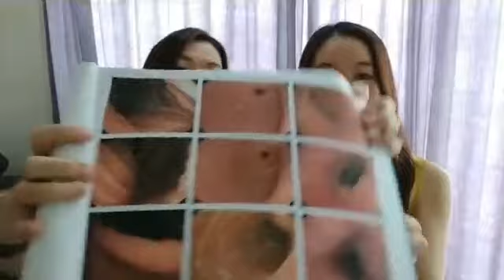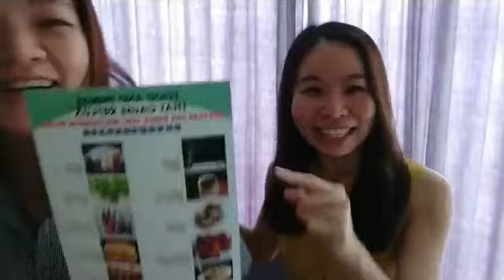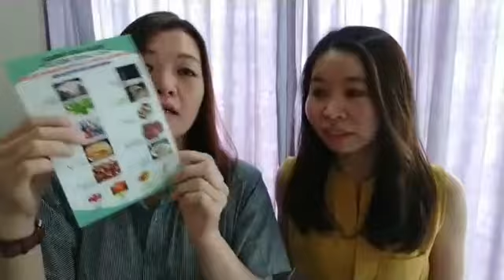现代人很多都会遇上的通病。。。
* 胃胀气(照了胃镜后，发现是胃和十二指肠发炎)
* 风膜
* 伤风感冒

她都通过 Shiruto 改善了以上的困扰。。。
听听她的亲身体验。。。